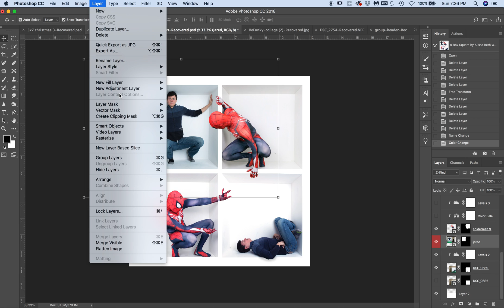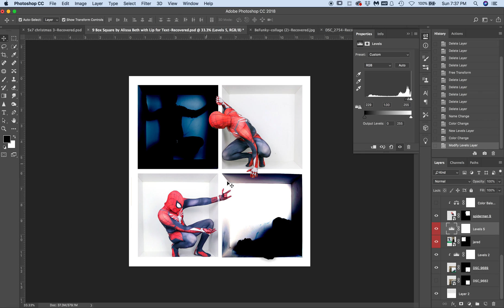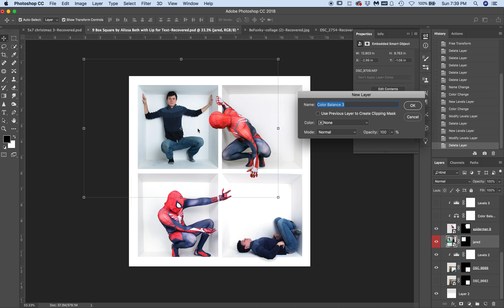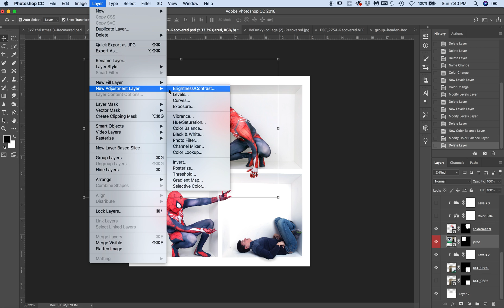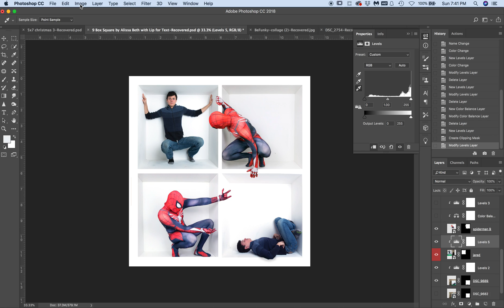Photoshop Color Matching Inside the Box Composites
Get a Free 3 Box white grid when you sign up for our newsletter

Join the “Inside the Box Photography Photography and Photoshop” Facebook group and GET a 3 Box Photoshop Template FREE!

Move Videos By Alissa Beth and Photo Box Designs:

From Shoot to Edit: Watch Alissa Beth demonstrate a short photoshoot and then take the photos from the shoot from lightroom to photoshop